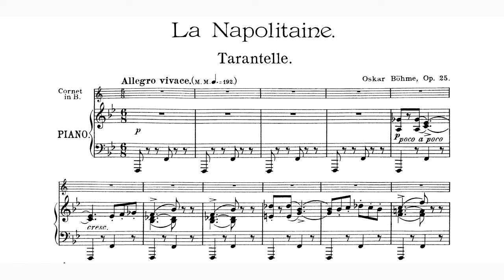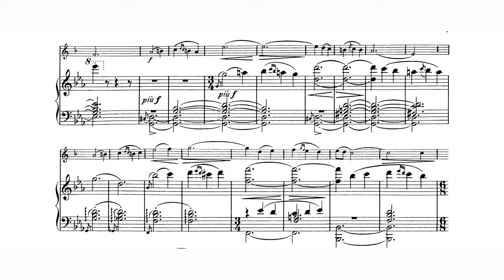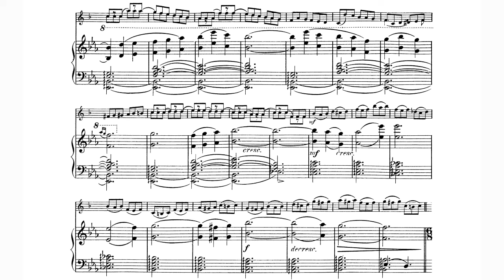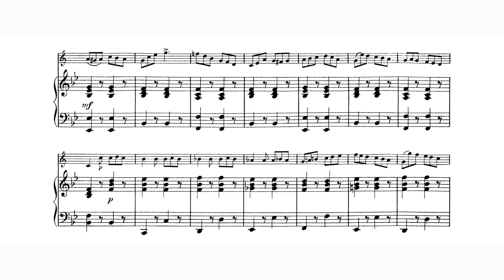Oskar Böhme - Tarantella ('La Napolitaine') for Trumpet and Piano, Op. 25 [Score-Video]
Oskar Böhme - Tarantella ('La Napolitaine') for Trumpet and Piano, Op. 25

Immanuel Richter, cornet
Patricia Ulrich, piano